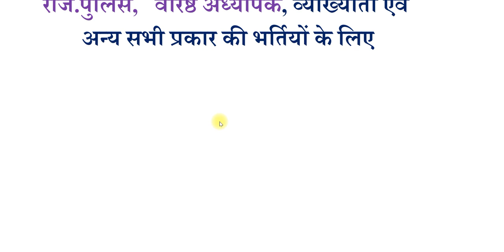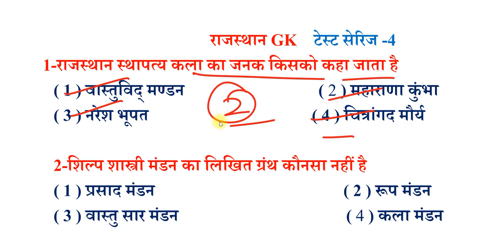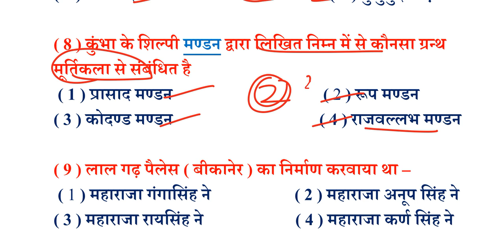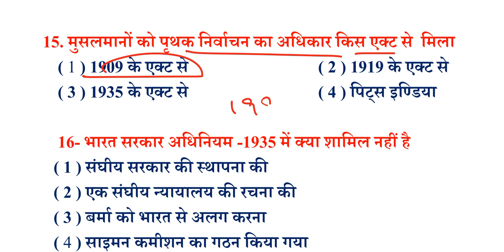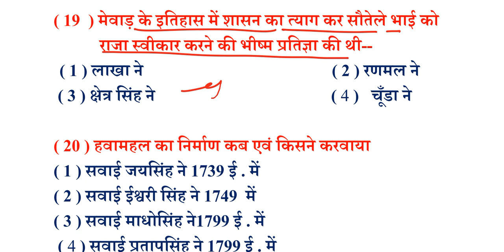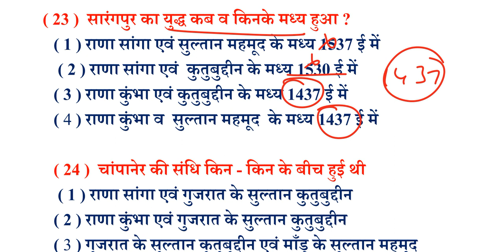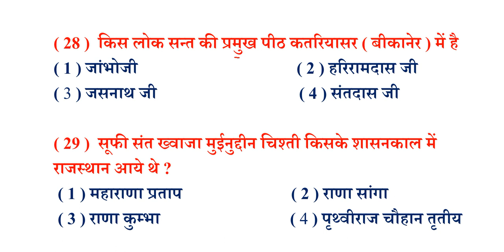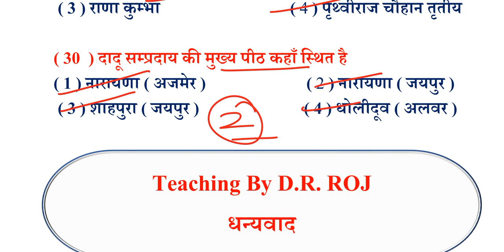Rajasthan GK important question | Rajasthan GK Test series -4 | Assistant professor exam Paper 3 MCQ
Rajasthan GK important question | Rajasthan GK Test series -4 | College lecturer exam Paper 3 MCQ
assistant professor exam important question
राजस्थान GK Notes | बागोर सभ्यता |Bagor sabhyata | राजस्थान की प्राचीन सभ्यताएं | BSTC / CET / R A S
GK Test -2 | BSTC GK TEST | CET | R A S GK Classes | History of Rajasthan | राजस्थान का इतिहास mcq
Rajasthan GK Test series -1 |BSTC GK Test series | CET GK MCQ | RAS gk most questions | rajasthan gk
Rajasthan GK notes class -2  | BSTC GK CLASSES | CET classes | R A S gs classes | राजस्थान gk नोट्स
राजस्थान सामान्य ज्ञान | भाग-1 Rajasthan gk | Raj.Police Gk | BSTC GK | 2nd grade Gk | 1st grade gk